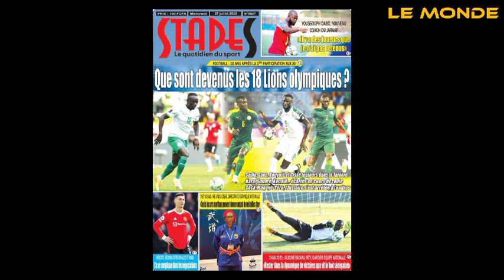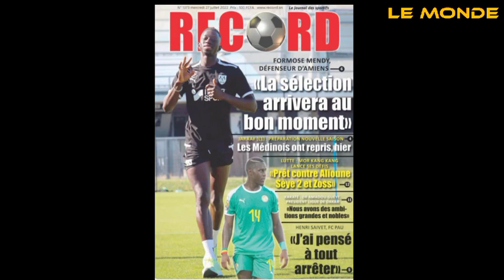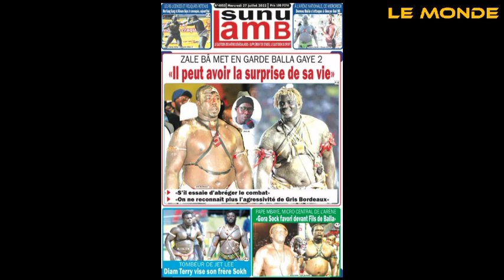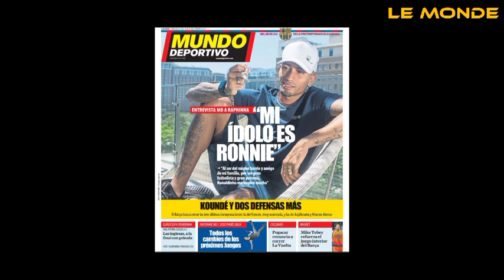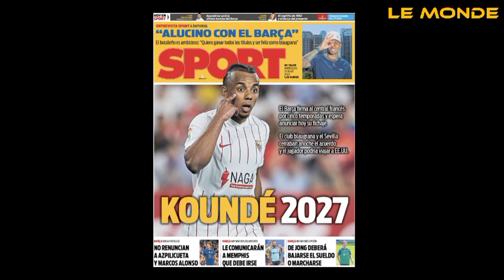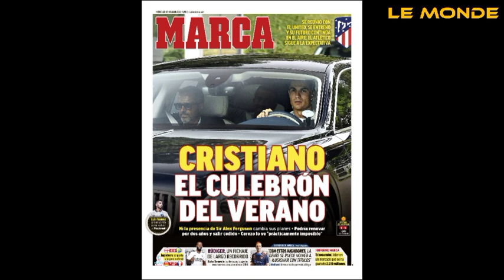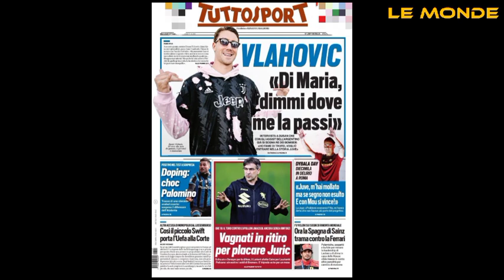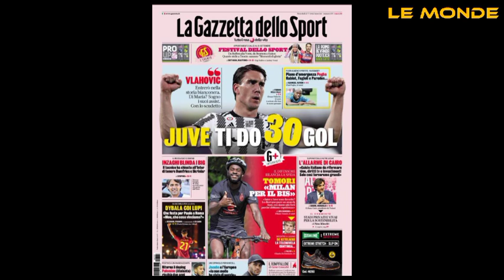jules Kondè Officiellement Barça Contrat 2027 REUVE DE PRESSE 27 Juliette 2022